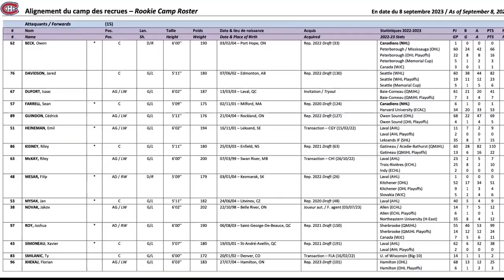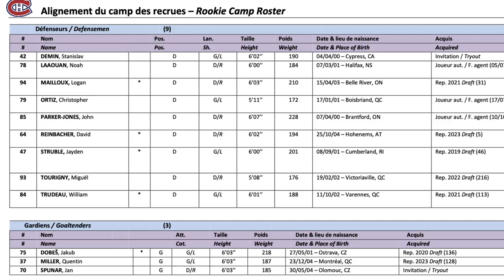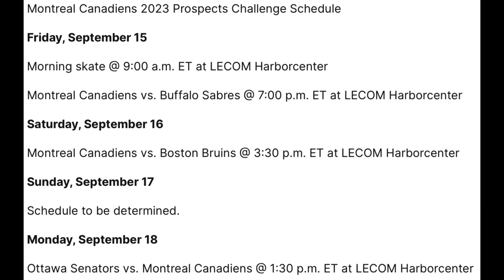HABS 2023 ROOKIE CAMP ROSTER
The Canadiens announced on Friday the roster for the team’s 2023 Rookie Camp, which opens on Wednesday, September 13, with medical and fitness testing at the CN Sports Complex in Brossard.

The roster consists of 27 players: 15 forwards, nine defensemen and three goaltenders. Seventeen players participating in the camp were drafted by the Canadiens, including three that were selected by Montreal at the 2023 NHL Draft. Of the 27 participants, three were invited on a tryout basis.

Forwards

Owen Beck, Jared Davidson, Isaac Dufort, Sean Farrell, Cédrick Guindon, Emil Heineman, Riley Kidney, Riley McKay, Filip Mesar, Jan Mysak, Jakov Novak, Joshua Roy, Xavier Simoneau, Ty Smilanic, Florian Xhekaj

Defensemen

Stanislav Demin, Noah Laaouan, Logan Mailloux, Christopher Ortiz, John Parker-Jones, David Reinbacher, Jayden Struble, Miguël Tourigny, William Trudeau

Goaltenders

Jakub Dobes, Quentin Miller, Jan Spunar

WE THANKS OUR MEMBERS FOR THEIR SUPPORT:

JOSE DUARTE
GARY COURNOYER
DAVID HUNTE
KINGOFGAMERS
MATTHEW SLATER
GAME WINNING  GOAL HOCKEY
ALEXANDRE MEILLEUR
LUCIANO GRAZIANO
DANNY TABERNAK
ROGER HABS #1
ROSS STUBBINGTON
STELLA K
STEVE G
SASCHA SCHRADER
ROGER DELANEY
DIXON AUTOMOBILE GROUP
KIMBERLY ENA
POKER MIND REDGY VLOG
JOSEPH LANHAM
ENORTAP
NHL HOCKEY NEWS REPORT
GATORS-ROCK TIM-T
KERRY WILLETT
SJOERD WYNSTOK
BLACK HAWKS 97
JOHN LOWERY
HACHIG RUDOLPH ALYANAKIAN
JOHN DIDIER
AYESLTKEV YT
DUMBY 88

Anaheim Ducks
Arizona Coyotes
Boston Bruins
Buffalo Sabres
Calgary Flames
Carolina Hurricanes
Chicago Blackhawks
Colorado Avalanche
Columbus Blue Jackets
Dallas Stars
Detroit Red Wings
Edmonton Oilers
Florida Panthers
Los Angeles Kings
Minnesota Wild
Montreal Canadiens
Nashville Predators
Ottawa Senators
Philadelphia Flyers
Pittsburgh Penguins
San Jose Sharks
Seattle Kraken
Vancouver Canucks
Vegas Golden Knights
Washington Capitals
Winnipeg Jets